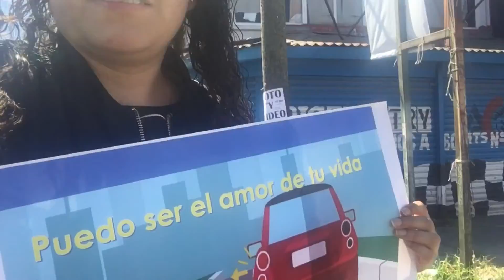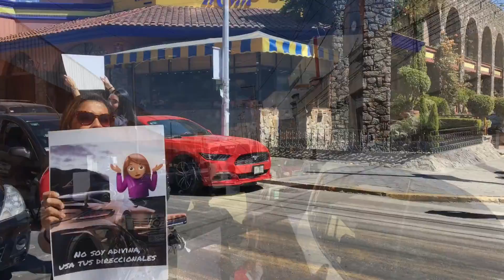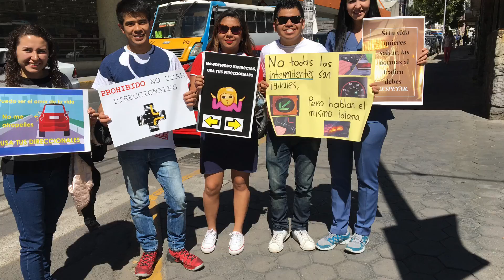Mejora Social En Puebla